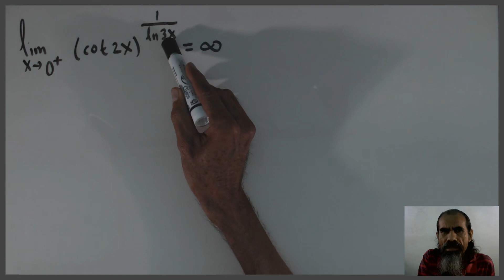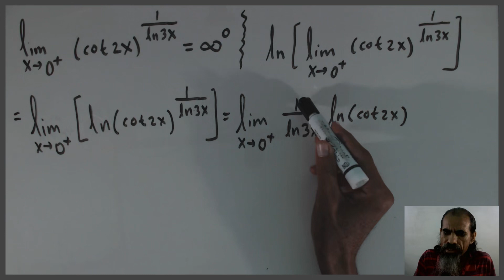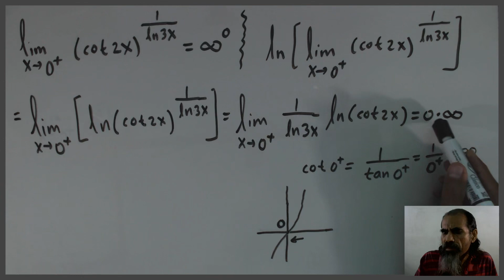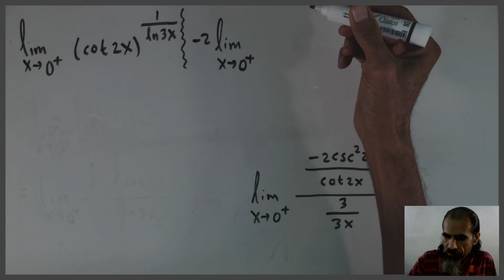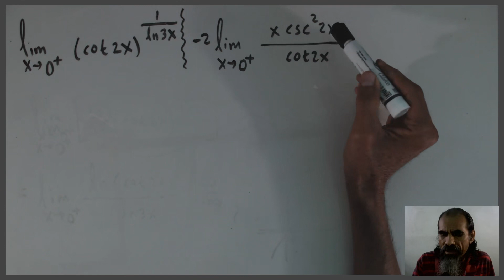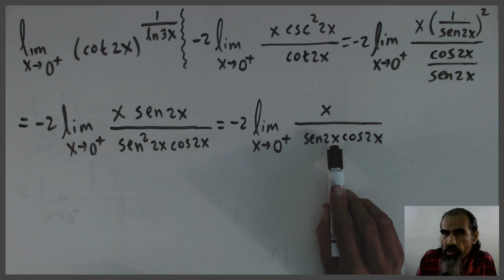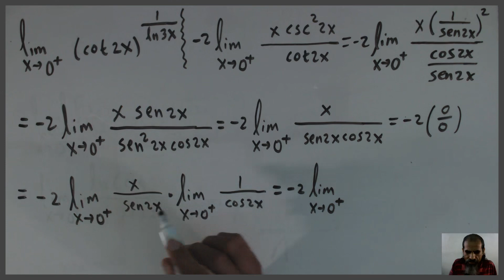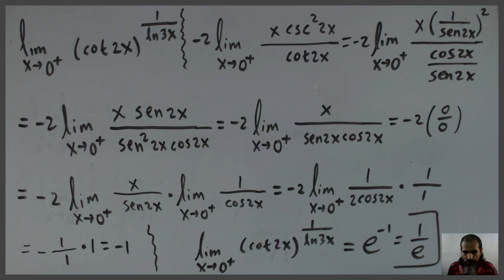forma indeterminada infinito a la cero clase 2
Calculamos el límite indicado. La sustitución directa origina la forma indeterminada: infinito a la cero. Luego aplicamos logaritmo natural y después de simplicar, la sustitución origina la forma indeterminada: cero por infinito. Reescribimos la función y una nueva sustitución da la forma indeterminada: infinito entre infinito. Luego aplicamos la regla de L'Hôpital, en la cual, después de derivar, reescribimos la función en términos de senos y cosenos, para luego separar en dos límites, siendo uno de ellos de sustitución directa, mientras que en el otro, resulta la forma indeterminada: 0/0, por lo que le aplicamos la regla de L'Hôpital, calculándolo de ese modo. Una vez que obtenermos el logaritmo natural del límite que nos piden, usamos ese logaritmo para obtener la respuesta del problema.